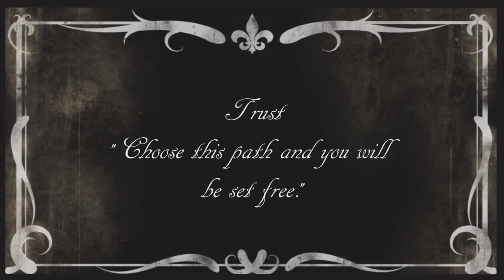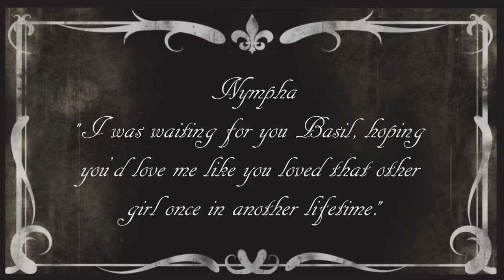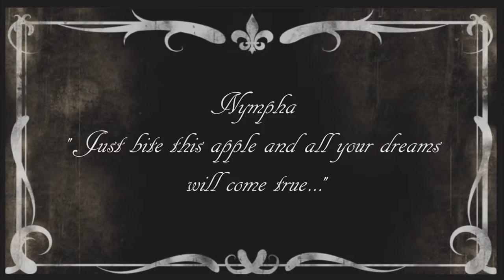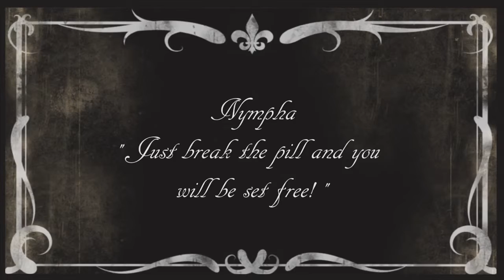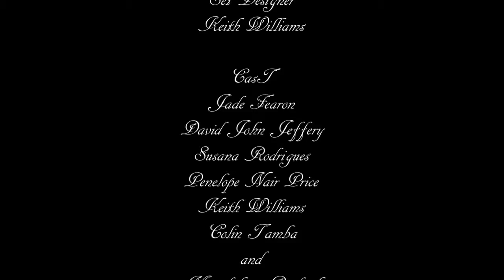Optical Illusion - 2014 Sci Fi London 48HR Film Competition